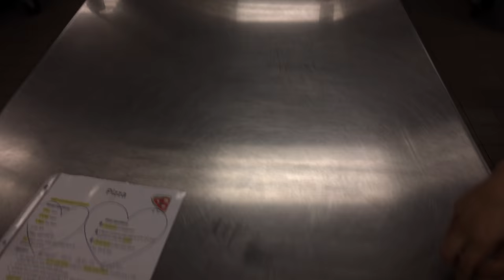Senior Year: Day 61